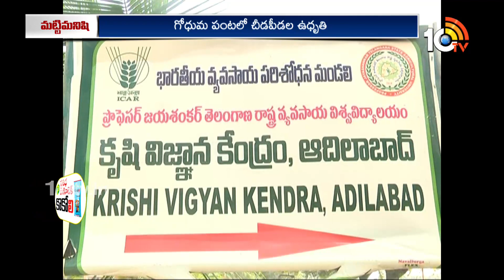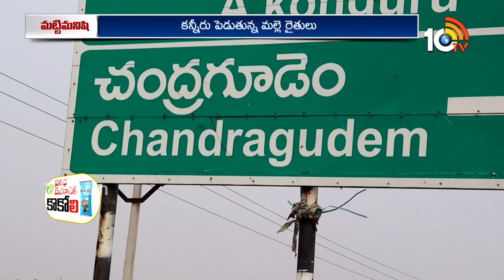Matti Manishi Full Episode | మట్టి మనిషి | Agriculture Tips | 18-01-2024 | 10TV Agri